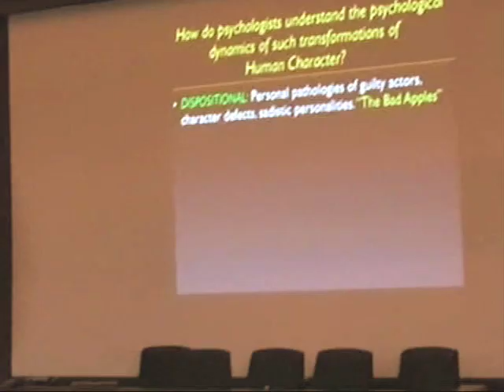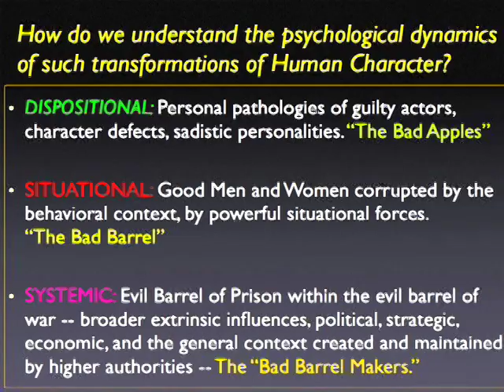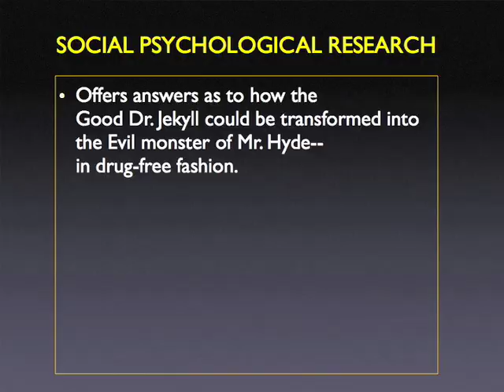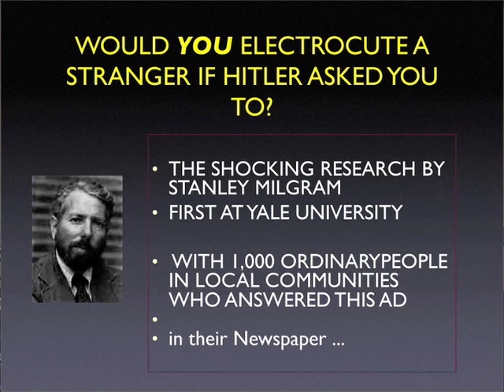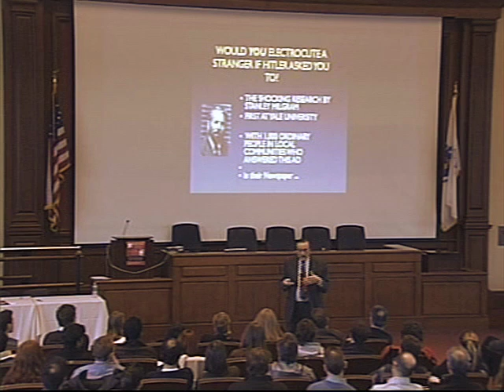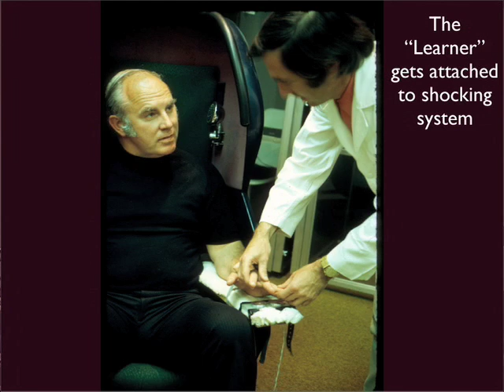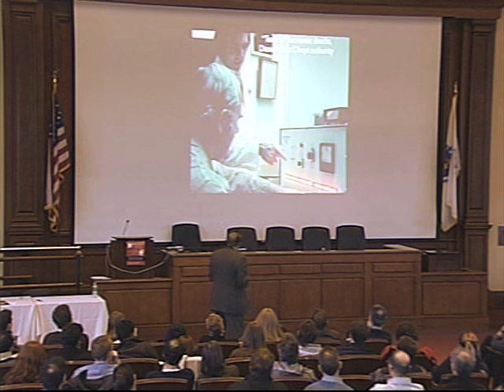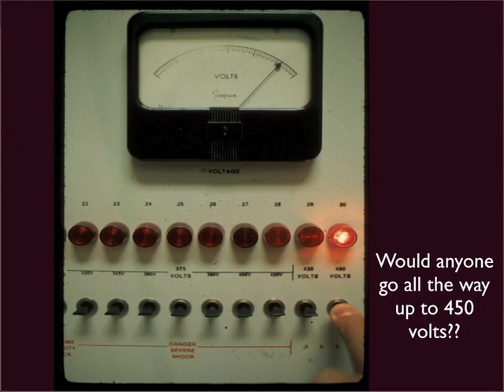Philip Zimbardo- The Lucifer Effect- Part 3